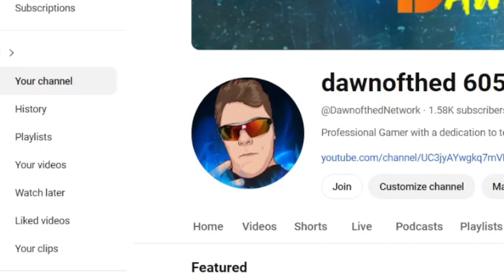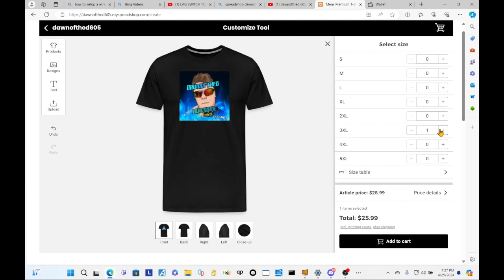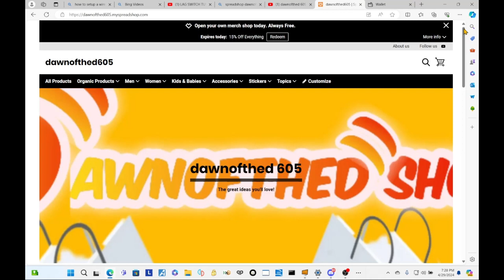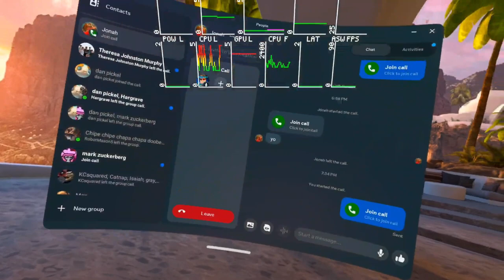I RETURN TO SPORTS SCRAMBLE!